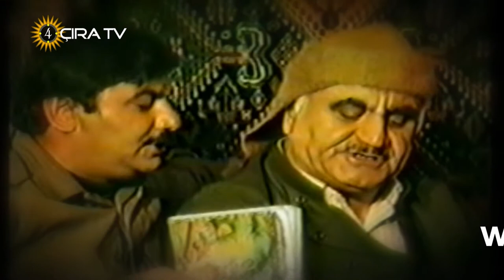ماملێ و سەید عەبدولقادر گەیلانی / شەمزینی Mamle u Mamostayani Ayini٢